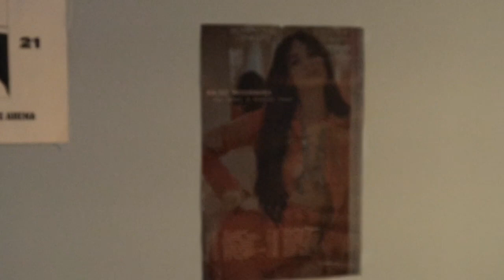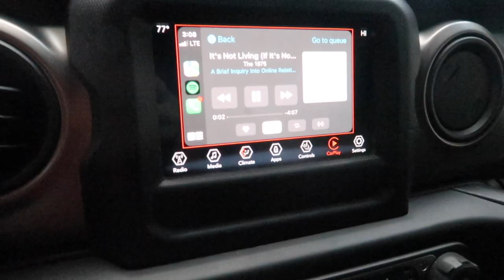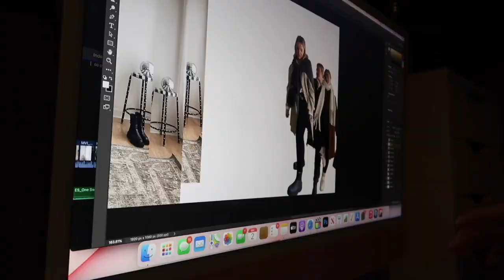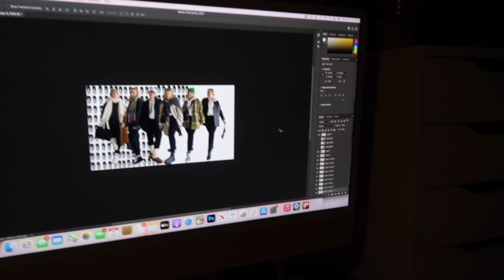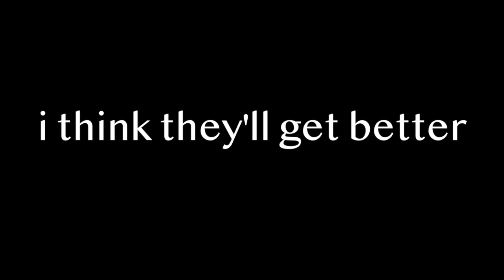VLOGMAS: unboxings, comfy ootd, sister's apartment, grwm, lots of chatting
welcome to vlogmas day 1( technically vlog 1)!! mini apartment tour of jamie's Christmas decor and a get ready with me, skincare chat, dunking and Starbucks orders for winter, unboxings, a comfy ootd in my favorite matching set!

INSTAGRAM » @mayipleasepodcast